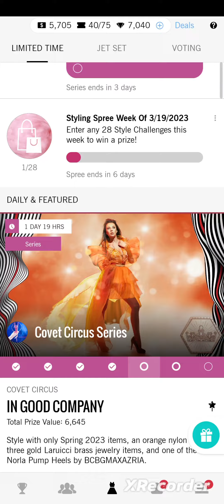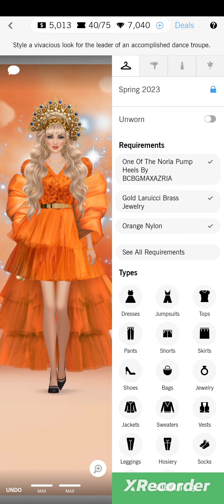Covet Fashion - In Good Company - Covet Circus Series 🎪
Happy styling! 😍